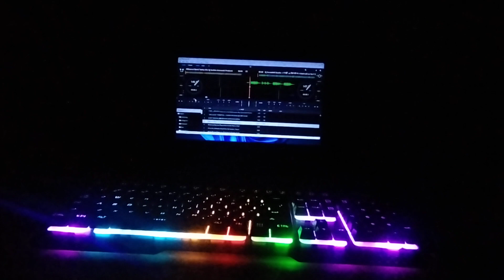teri wafa meri kasmo pe coming up ✌